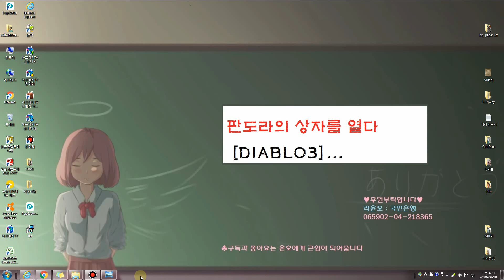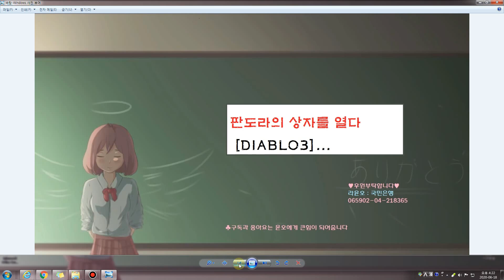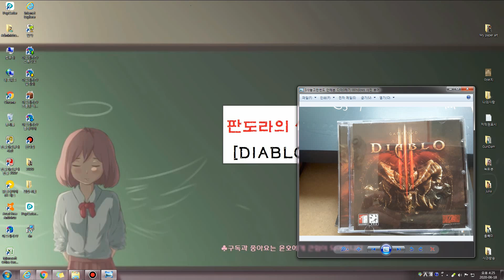[플랜B]판도라의 상자를 열다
검은사막M을 대신할 게임은 없겠죠..
그런데 말입니다, 2012년도에 커다란 대란이 있었습니다.
용산에서 줄을서서 게임을 2개나 사갈정도록 말이죠.
심지어 한정판, 날개라는 것도 있었죠..
뉴스에 대서특필될 만큼 말입니다.

저는 그때서야, 그게임을 알게되었습니다.
2,3년이 지나서야 반값에 홈플러스마트에서 구매를했구요.
상자안에 넣어두고, 또다시 세월의 뒤안길에 잊혀져 갔었습니다.

그리고, 모바일게임의 대항마시대속에서
저는 마치, 판도라상자를 열듯이 오픈하게 되었습니다.

그 게임을요!!

D I A B L O 3

※이번주는 검사모의 여운이 남아서 다음 7월에나 할것같아요.
    게임은 잘은 못하지만,  많은 시청 바랍니다.